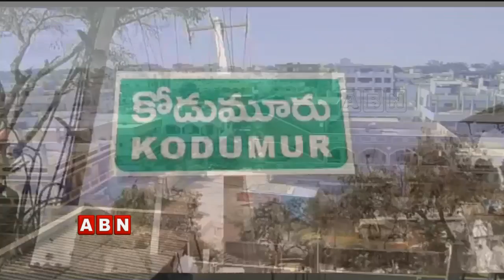People facing problems with damaged roads in Kodumur | ABN Telugu